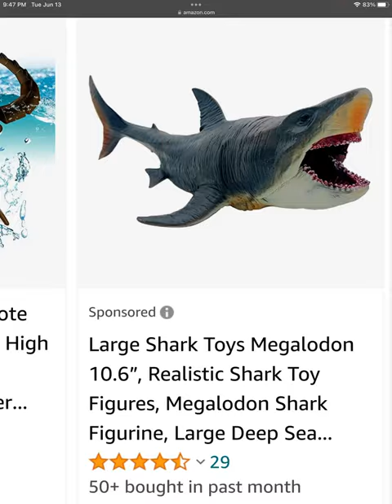10.6” MEGALODON TOY!